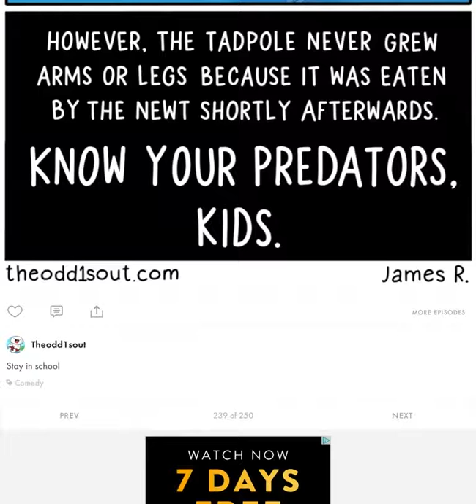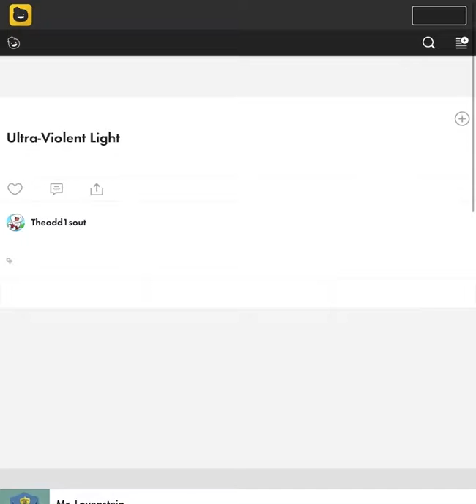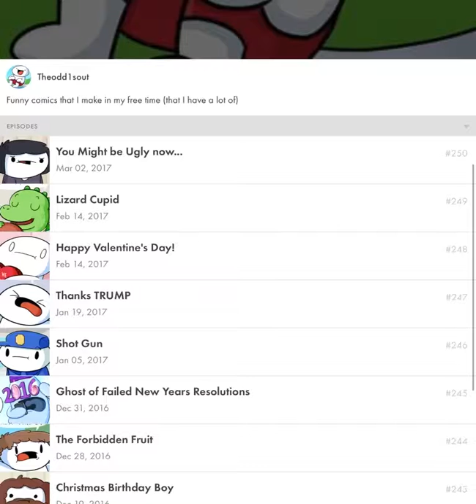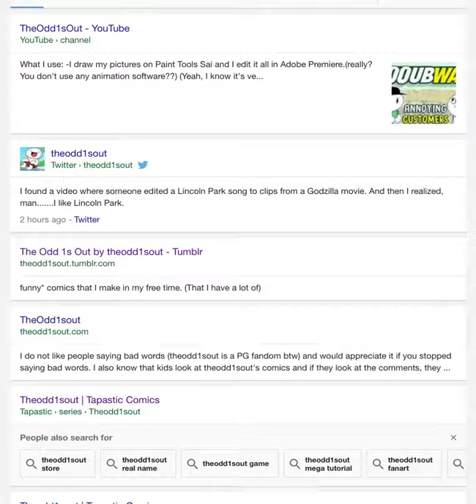The newt and the tadpole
Comic by:theodd1sout